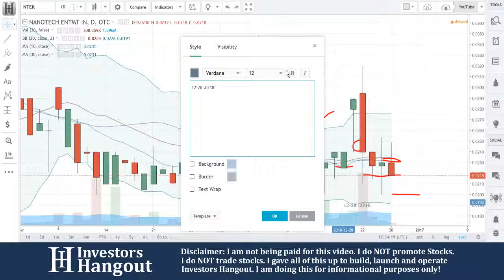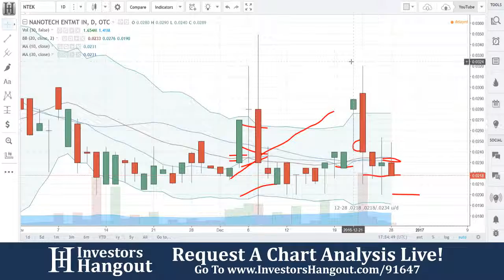NTEK Stock Live Analysis 12-28-2016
Live Analysis of NanoTech Entertainment Inc. (NTEK) Stock as of 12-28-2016